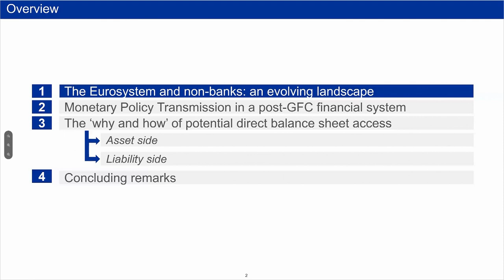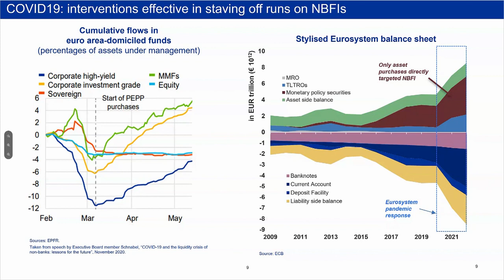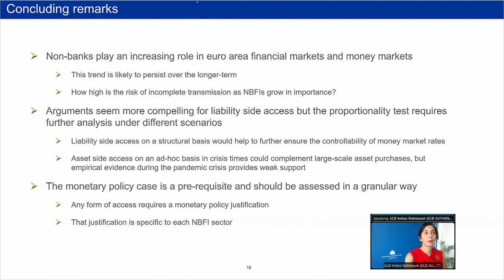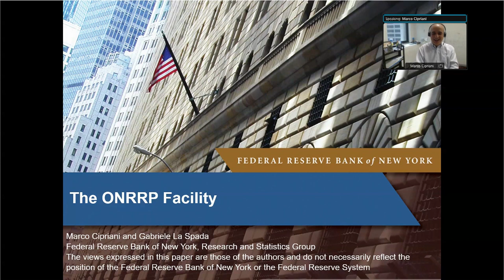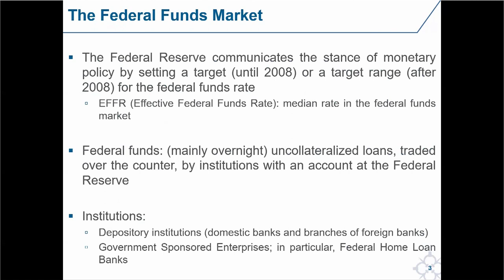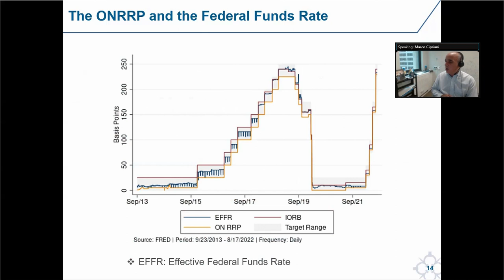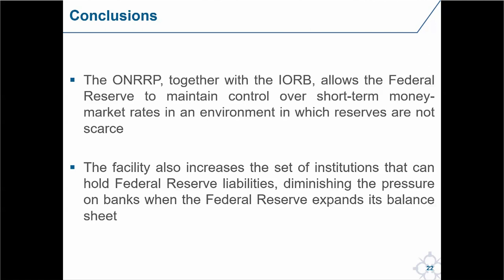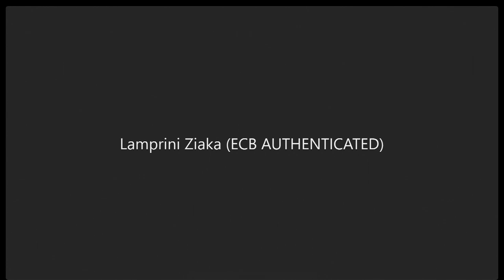ESCB Legal conference 2022 - Day one | Panel two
Monetary policy operations with non-banks: legal, financial and comparative aspects.

The recent crisis has further highlighted the importance of non-bank intermediation and the increasing role that non-banks play in the transmission of monetary policy impulses. The panel will discuss the legal, economic and financial stability aspects of granting access for non-banks to monetary policy operations both on the asset and the liability side of the Eurosystem central banks’ balance sheets. The discussion will benefit from the experience of the New York Federal Reserve in setting up and implementing its Overnight Reverse Repo Facility (ON RRP).

Chair:
- György Várhelyi, Lead Legal Counsel, Legal Services, European Central Bank

Panellists:
- Imène Rahmouni-Rousseau, Director General Market Operations, European Central Bank
- Kerstin Schaepersmann, Counsel, Clifford Chance
- Marco Cipriani, Head of Money and Payments Studies, Federal Reserve Bank of New York

Discussion with questions from the audience